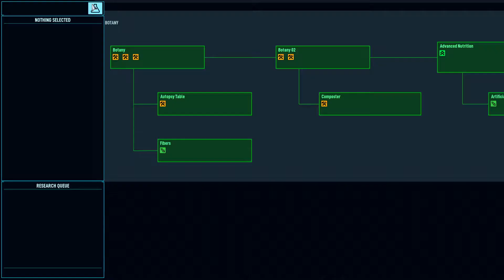Let's Play Space Haven Alpha 14 Ep40